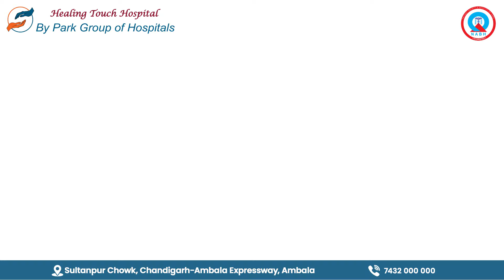Early Detection: Recognizing Breast Cancer | Dr. MK Mittal | Park Healing Touch Hospital, Ambala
Breast cancer can have a profound impact on health, but early detection is key to successful treatment. Join Dr. MK Mittal, Consultant in Oncology, as he shares vital information on recognizing the signs of breast cancer. Learn effective self-examination techniques, understand the risk factors, and discover the importance of regular screenings. Empower yourself with knowledge to take charge of your breast health and ensure timely intervention.